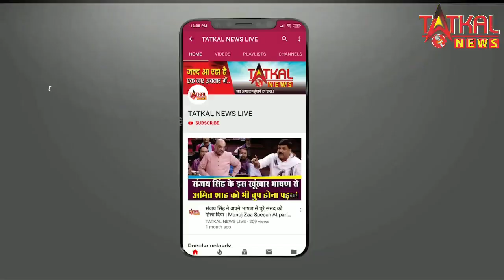नागपुर रानी दुर्गावती चौक परिसर में वंचित बहुजन अघाड़ी ने प्रकाश आंबेडकर का शांतीपूर्व मनाया जन्मदिन